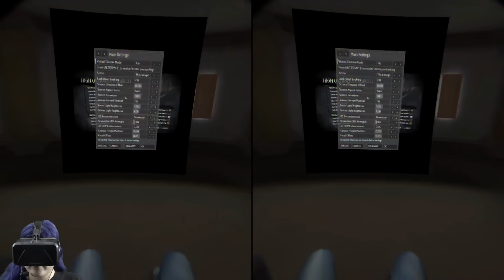vorpX 0.9 on Oculus Runtime 0.8 (Dishonored on DK2)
vorpX is software (currently $40) that allows traditional monitor-based PC games to be played in VR. Version 0.9 was just released, and has a slew of new features and dramatically improved performance, most importantly async timewarp which produces a much smoother experience during head motion. Today I check it out in Dishonored! See release notes here:

Window Mouse Capturer tool for keeping the mouse in the Dishonored window when running in windowed mode